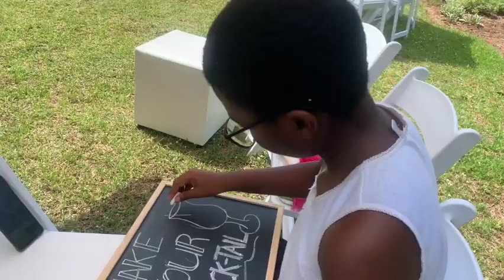A HOUSEWARMING TO REMEMBER | DR ANDY ADVENTURES | South African Youtuber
OMG what a house warming! It was definitely one to remember for a lifetime. I thank God for my friends and family, they made this day so amazing.